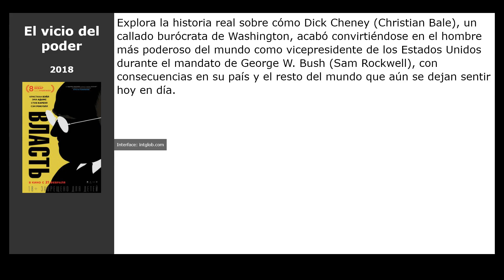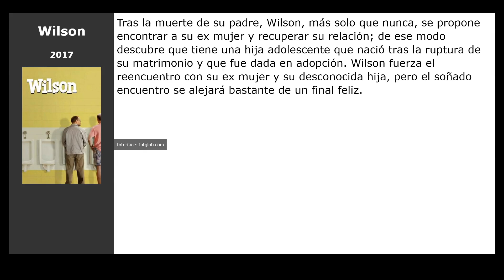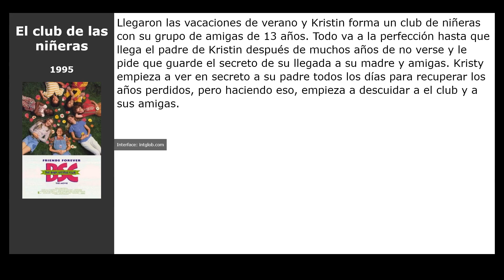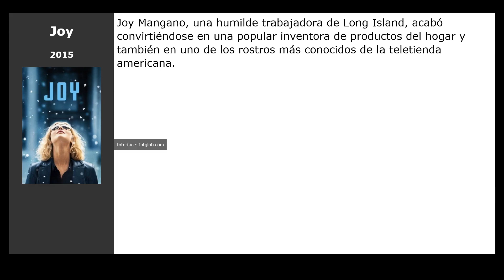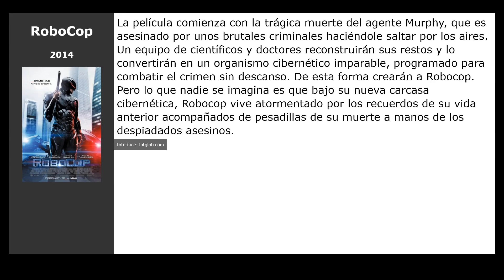17 Películas similares a Batwoman (2019)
Películas el más parecidas a  Batwoman (2019):

00:00 Introducción
00:07 El vicio del poder (2018)
00:20 Sister Cities (2016)
00:33 Certain Women: Vidas de mujer (2016)
00:46 Mike y Dave buscan rollo serio (2016)
00:59 Juego de armas (2016)
01:12 Wilson (2017)
01:28 Powerless (2017)
01:47 The Mick (2017)
02:00 Train to Busan (2016)
02:18 Ant-Man (2015)
02:31 Ghost Rider: El motorista fantasma (2007)
02:47 El club de las niñeras (1995)
03:00 Peep World (2010)
03:13 Capitán América: El soldado de invierno (2014)
03:29 Freeheld, un amor incondicional (2015)
03:45 Joy (2015)
03:58 RoboCop (2014)